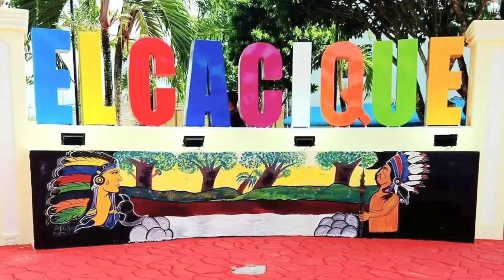' RAPHY HEREDIA DEFENSOR DEL MERENGUE # 39 "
BAILANDO CON RAPHY HEREDIA .